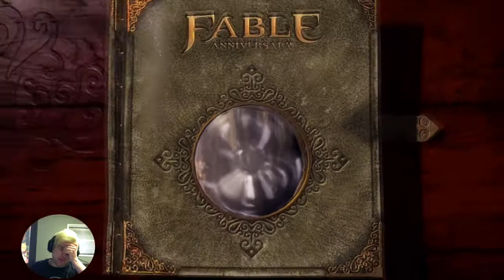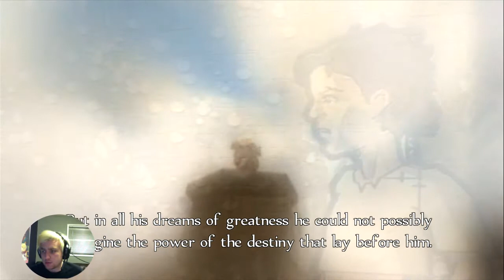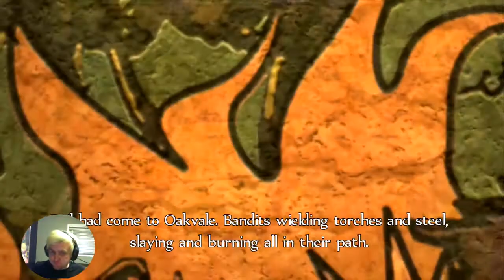Fable : Anniversary - Chicken Kicking Action - Part 1